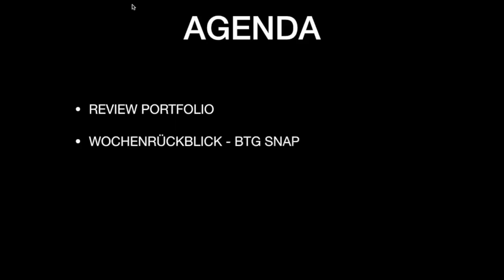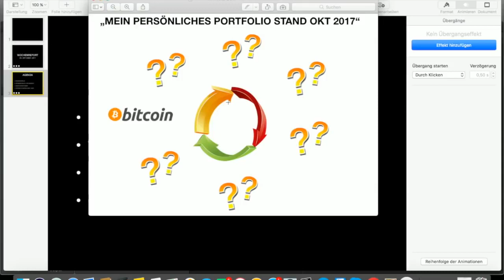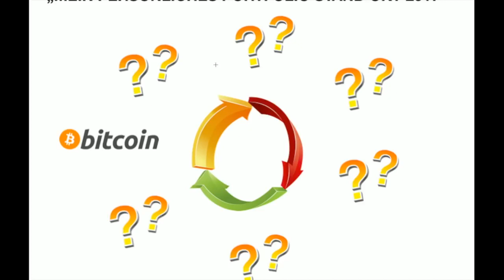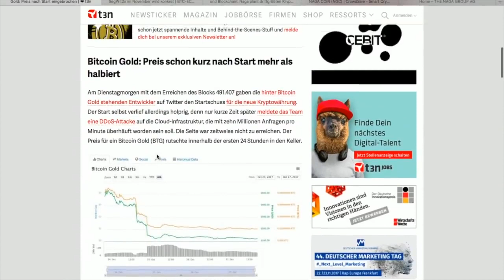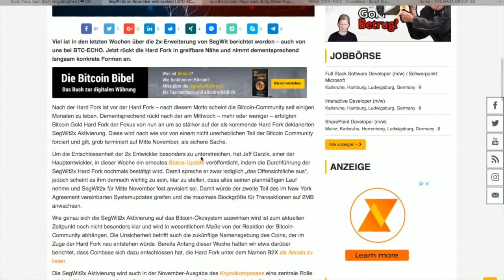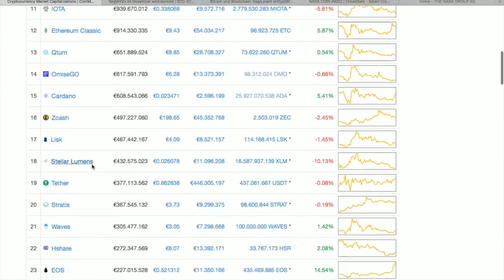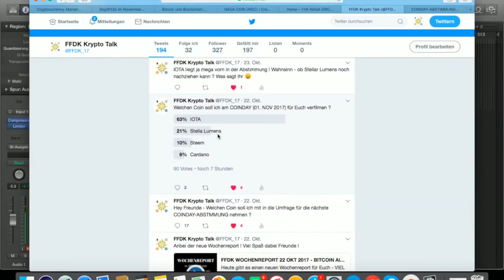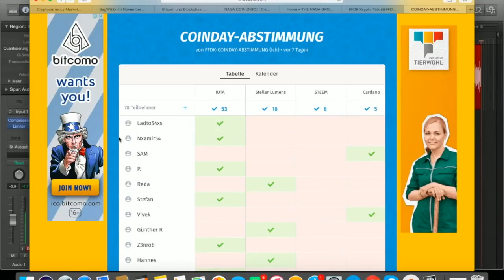FFDK WOCHENREPORT 29 OKT 2017 - Bitcoin Gold Snapshot - SegWit2x - ICO NAGA COIN